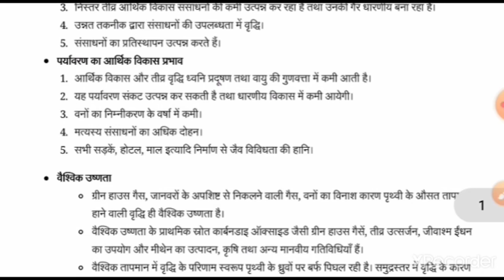bpsc teacher bharti ncert economic series 2023 7th phase teacher vacancy 2023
NCERT ECONOMICS  NOTES CLASS 11 CHAPTER-10

bpsc 7th phase shikshak bahali 2022 economic ncert series 2023